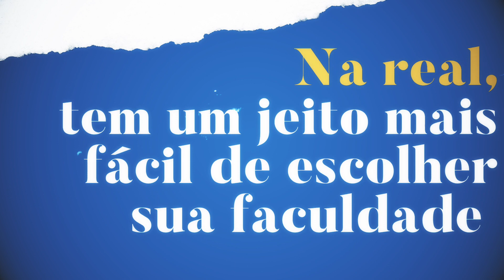Na real, vai fazer faculdade de quê?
Tem um jeito mais fácil de escolher sua faculdade: nareal.uni7.edu.br
A real sobre as aulas, o mercado, o dia a dia na profissão e muito mais.